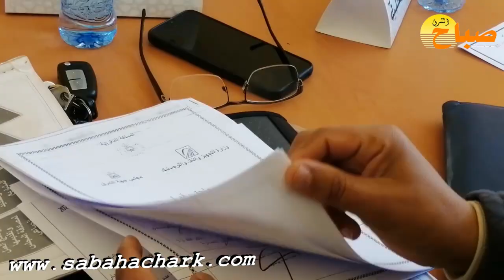مجلس جماعة مشرع حمادي يعيد النظر في مشروع ميزانية 2022